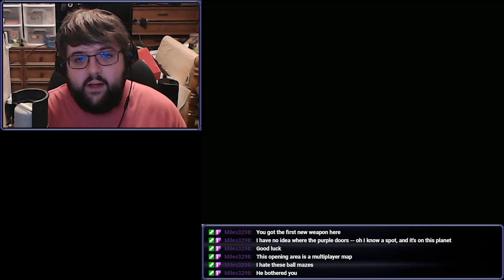Octolith Taken - Metroid Prime Hunters (Part 2)